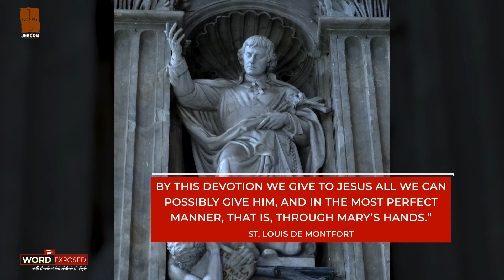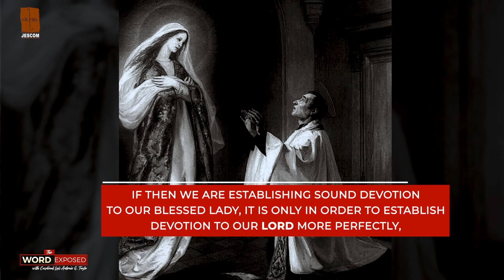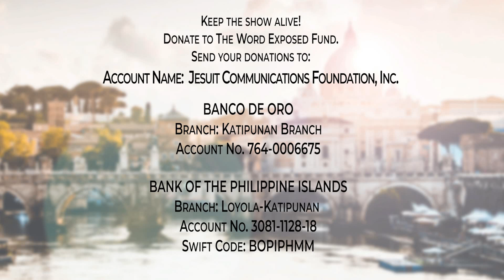Louis de Montfort - Faith Exposed with Cardinal Tagle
Faith Exposed is the catechism segment of The Word Exposed.